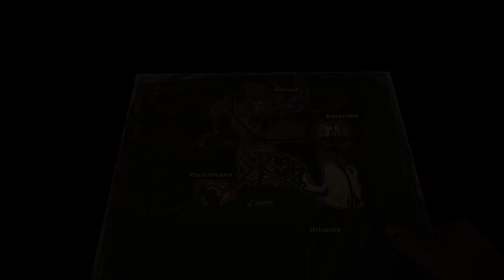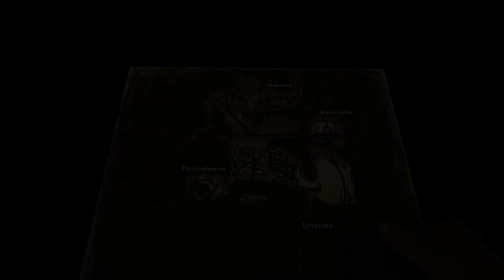Overwhelmed by the Piss Storm - Urge S2E23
A failed response to a geyser eruption results in a piss storm.  I'm forced to run for my life.